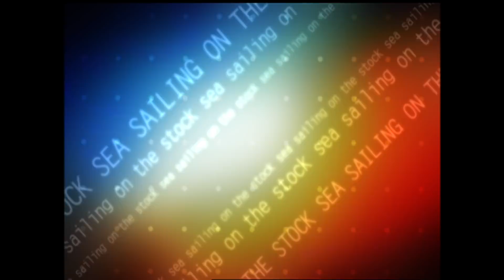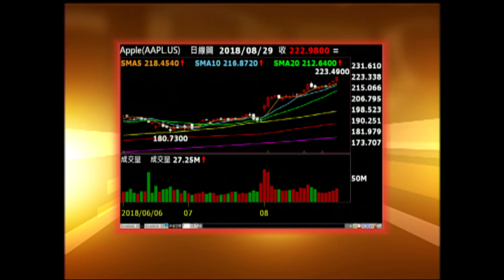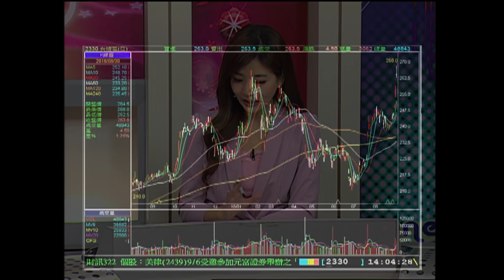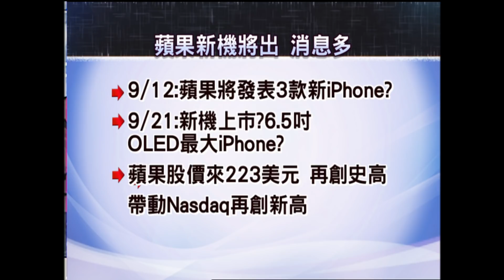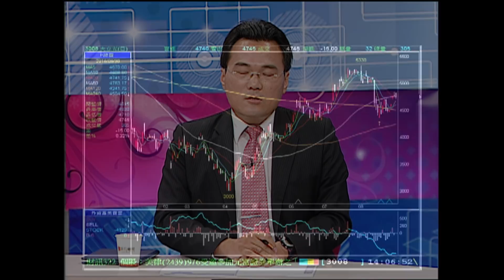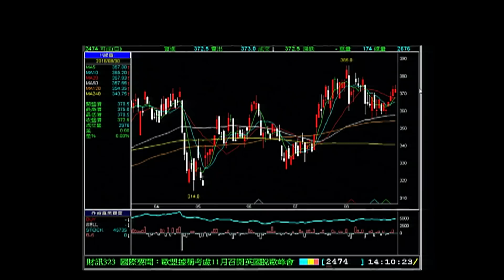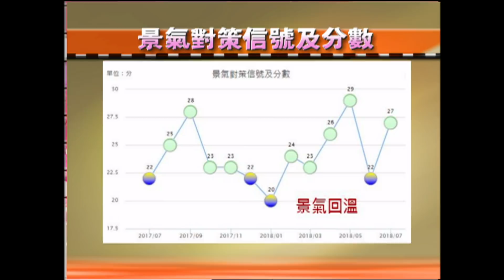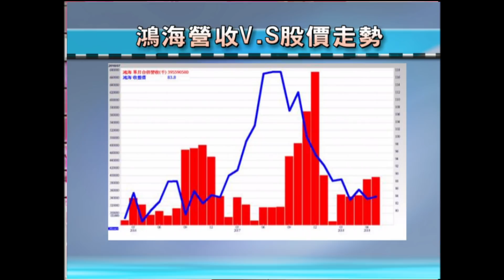股海揚帆*王夢萍20180901-1【新iPhone概念 8月營收一定好?】(林明謙×曾志翔×呂漢威)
蘋果股價創史高，帶動那斯達克指數也再攻高。
新iPhone要來了，台灣蘋概股8月營收?
指標股:大立光、台積電、鴻海、可成、美律、欣興、頎邦、臻鼎、台虹、瑞儀

《非凡商業台》周六首播 20:00
周日重播 00:00、05:00、16:00
《台視財經台》周日下午 17:00